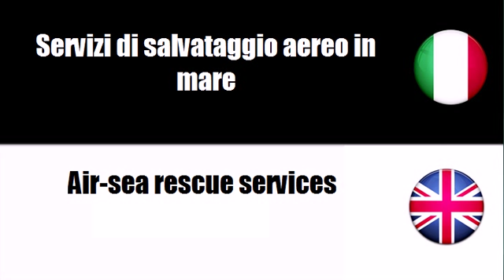Imparare il vocabolario Inglese # Argomento = Servizi aerei e affini